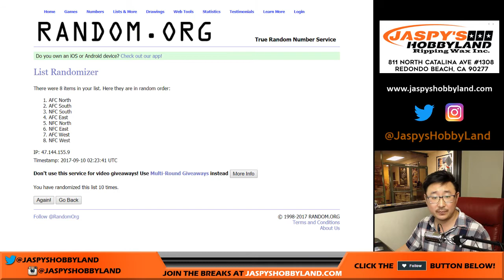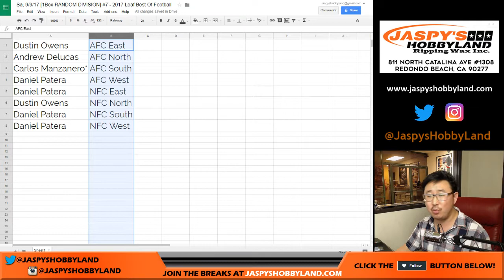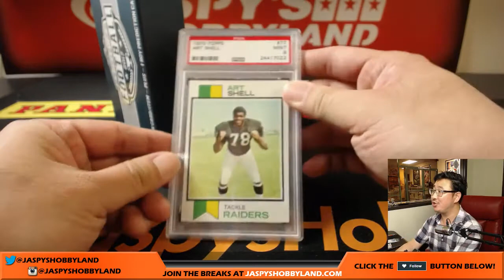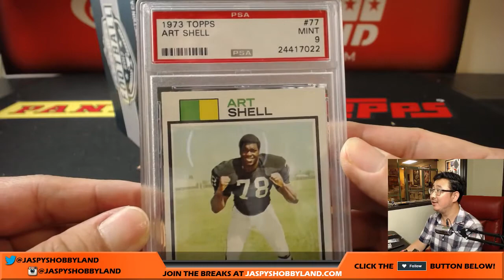Sa, 9/9/17 [1Box RANDOM DIVISION] #7 - 2017 Leaf Best Of Football